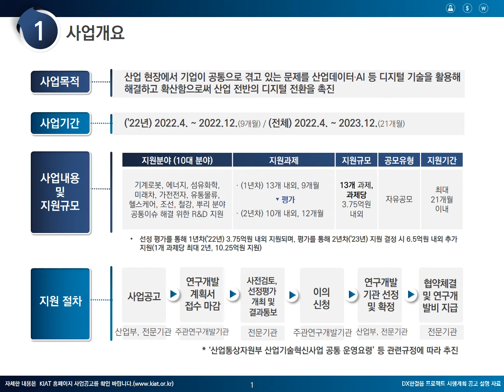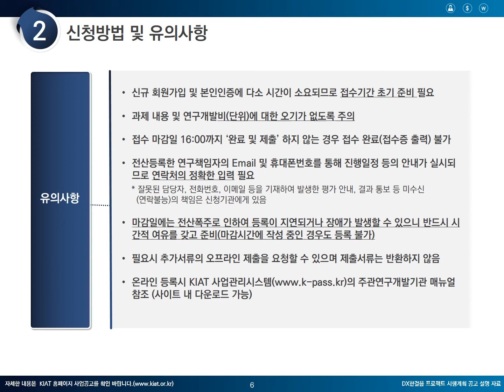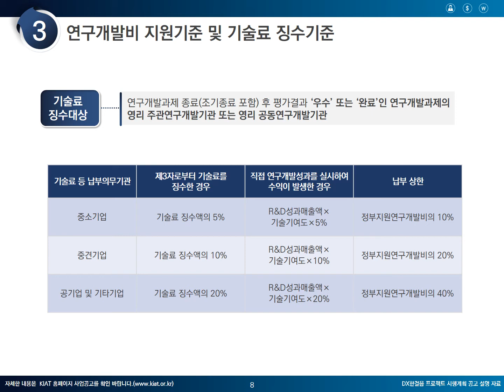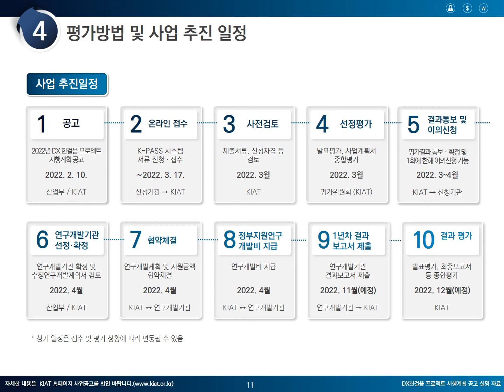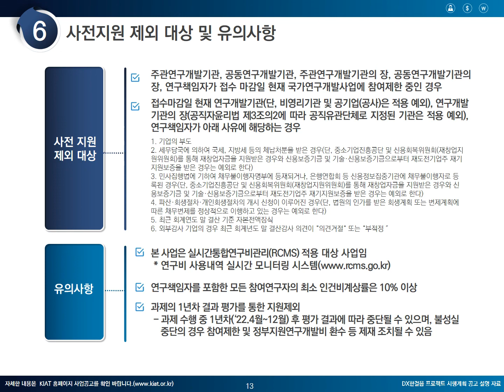2022년도 DX한걸음 프로젝트 사업 설명 영상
산업 현장에서 기업이 공통으로 겪고 있는 문제를 디지털 전환으로 해결하기 위한 R&D를 지원합니다!

자세한 내용은 KIAT 홈페이지 사업공고에서 확인하실 수 있으며,

궁금하신 사항은 KIAT 산업디지털전략팀(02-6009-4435, 4432)으로 문의 부탁드립니다.